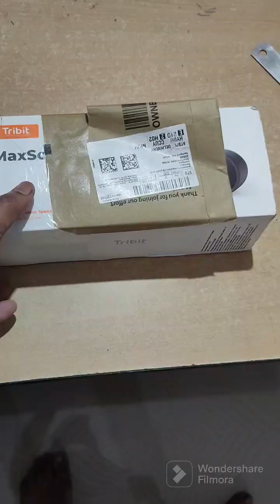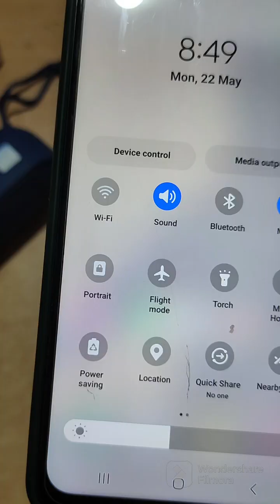Tribit Max Sound Plus bluetooth speaker unboxing and first view.